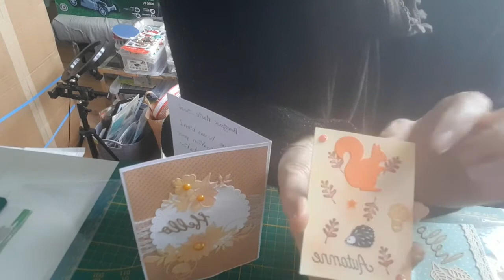courrier pour mon concours d Agnès et sa nièce Elisa 6ans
Cc à tous et portez vous bien ainsi que vos proches 😍😍😘😘
tirage au sort du concours le 4décembre 2021
un grand merci à tous pour votre participation 😍😍😘😘